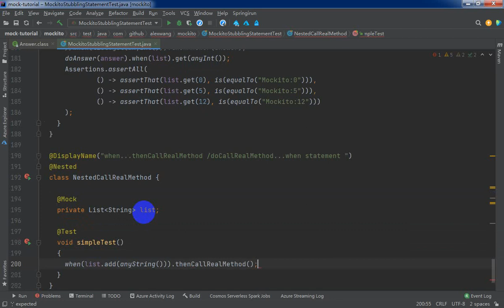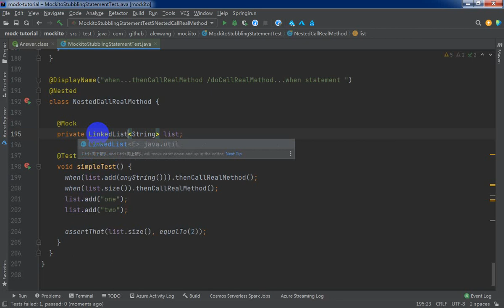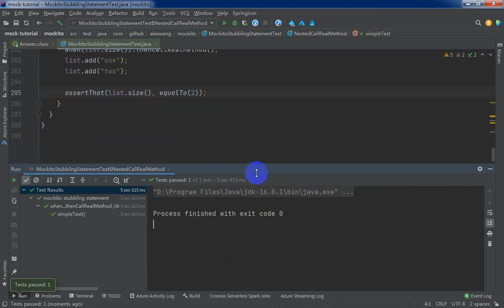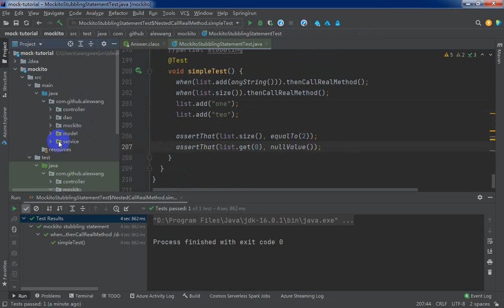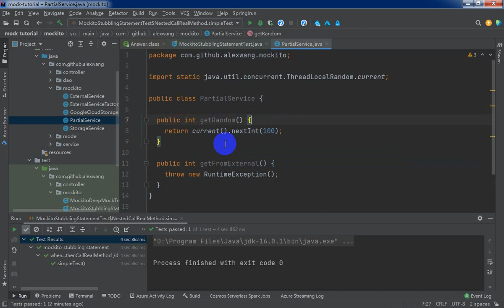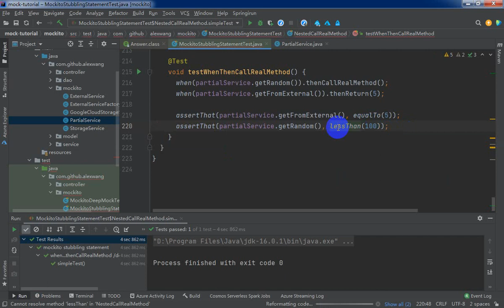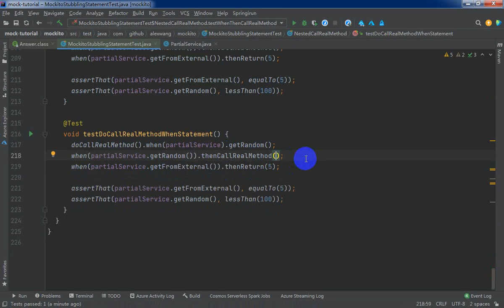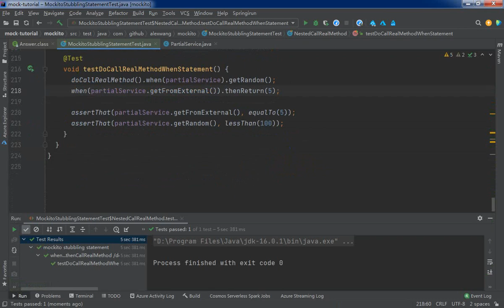19 Mockito Stubbing statement callRealMethod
Learn Java Unit Test: Mockito & Powermock Complete Tutorial contains below agenda, this course base on JAVA 16 and latest mockito 3.x version and latest powermock most detials guidance how to write the unit test code.

  1. overview understand mocking

    1.1 F.I.R.S.T Principles introduction

Fast

Isolated

Repeatable

Self-validating

Timely

    1.2 what is mocking

    1.3 simulate the user login application

    1.4 unit test the user login function with mockito

  2. Mockito details tutorial

    2.1 how to mock objects

    2.2 deep mock

    2.3 mock object stubbling statement

      when...thenReturn

      doReturn...when

      doNothing...when

      when...thenThrow

      doThrow...When

      when...thenAnswer

      doAnswer...when

      when...thenCallRealMethod

      doCallRealMethod...when

    2.4  Stubbing statement - multiple return values

    2.5 Stubbing statement - Cascading code style

    2.6 Spying

    2.7 Mockito argument matcher

    2.8 verify method invocations

    2.9  verify with VerificationMode

    2.10 Mockito verify Interactions

    2.11 Mockito ArgumentCaptor & @Captor

    2.12 @InjectMocks

  3. Mockito Inline  Module

    3.1 Mockito & BDD code style

    3.2 Mockito mock static method

    3.3 Mockito mock final classes & methods

  4. Powermock details tutorial

    4.1 what is powermock

    4.2 why need powermock

    4.3 powermock mock local variables

    4.4 powermock mock  static methods

    4.5 powermock mock final classes & methods

    4.6 powermock mock private methods

    4.7 powermock spying

  5. JoCoCo

    5.1 JoCoCo for unit test coverage report on-the fly instrumentation

    JoCoCo for unit test coverage report offline instrumentation